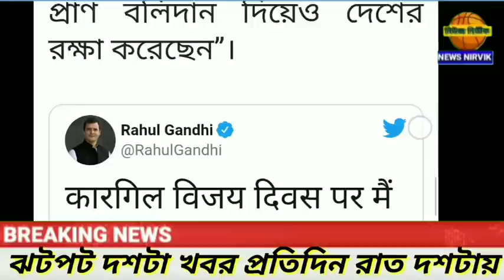আজ ২৬ জুলাই কার্গিল বিজয় দিবস। ২১ বছর আগের সেই ঘটনার স্মৃতি নাড়া দিলে আজও গর্বে বুকে হাত ঠেকায় দেশ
আজ ২৬ জুলাই কার্গিল বিজয় দিবস। ২১ বছর আগের সেই ঘটনার স্মৃতি নাড়া দিলে আজও গর্বে বুকে হাত ঠেকায় দেশবাসী।

শত শহিদের রক্তের বিনিময়ে সেদিন দেশের জমি ফিরিয়ে এনেছিলেন আমাদের জওয়ানরা। ২৬ জুলাই ইতিহাসে স্বর্ণাক্ষরে লেখা একটি দিন, আজ কার্গিল বিজয় দিবস। কী ঘটেছিল সেদিন? কীভাবে মাতৃভূমি পুনরদ্ধার হলো? দেখে নেওয়া যাক এক নজরে...